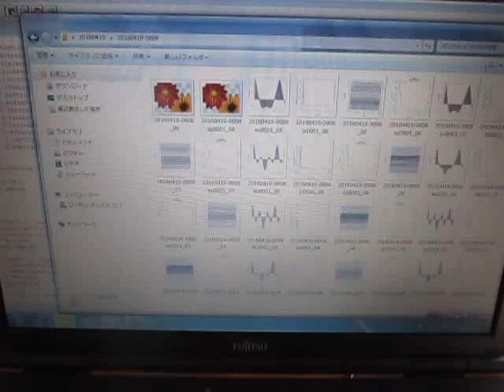音圧データのフィードバック解析による表面検査 （超音波システム研究所 ultrasonic-labo）